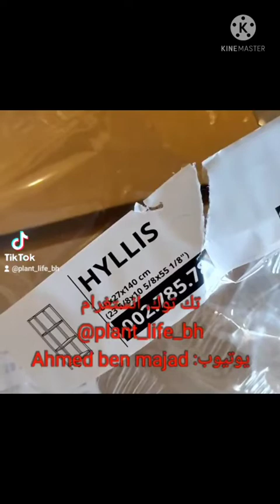تعقيل العقل او الأغصان في محمية ايكيا من البداية الى النهاية ومشاهدة النتيجة بعد شهرين